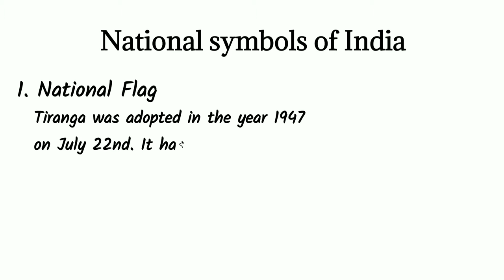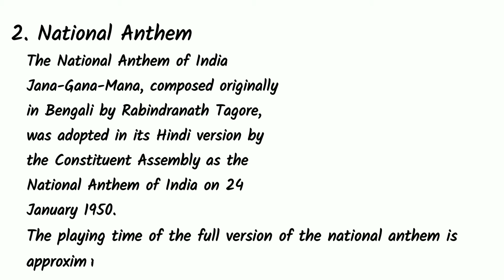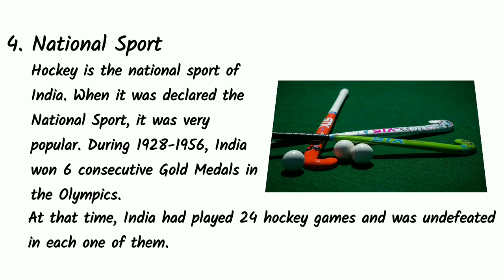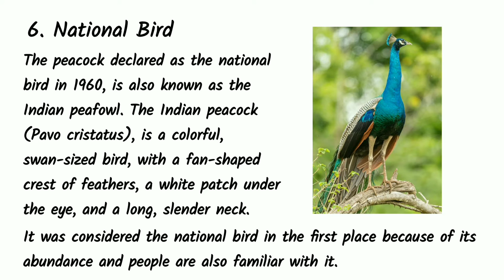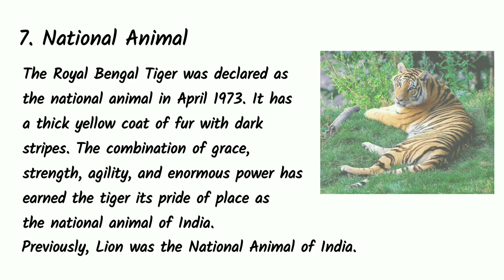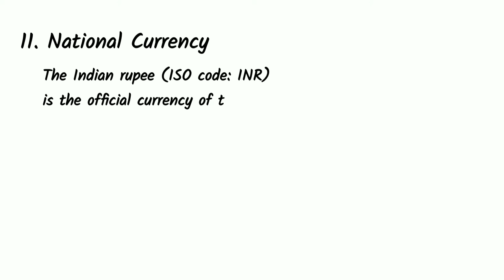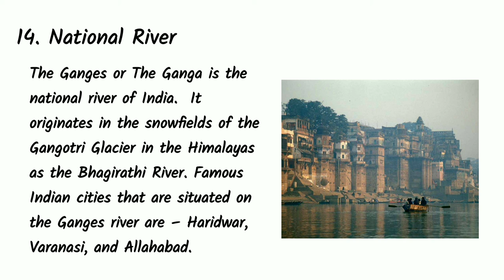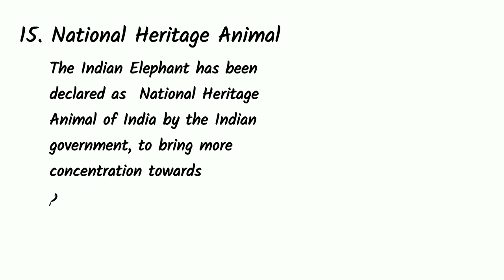National Symbols Of India || GK || Digiessay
Hi everyone,

Please check out the video & let me know your feedback in the comment section.